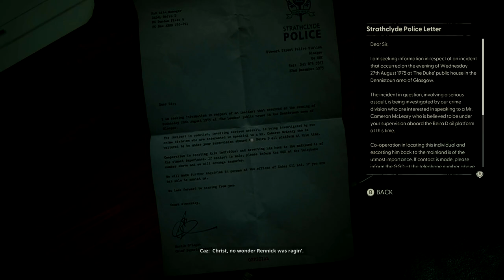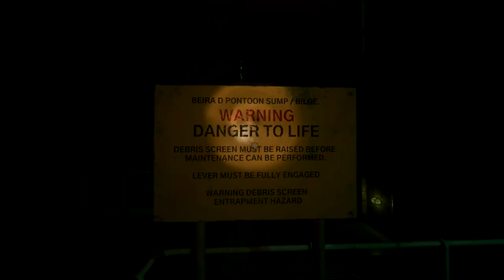STILL AWAKES THE DEEP Campaign Story No Commentary Part 2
STILL WAKES THE DEEP marks a return to the first-person narrative horror genre for The Chinese Room, known for developing critically acclaimed games including Amnesia: A Machine for Pigs, Everybody’s Gone to the Rapture, and Dear Esther.

You’re a courageous offshore oil rig worker battling through a ferocious storm, treacherous surroundings, and the icy, enveloping waters of the North Sea! Communication lines have been cut, exits are blocked, and now it’s time to confront the unfathomable terror that has invaded the rig!

Timelines
00:00 - Intro Cutscene
01:36 - Get Back Inside
04:30 - ENTERING: ADMINISTRATION
09:43 - Find A Way Into The Engineering
14:14 - ENTERING: ENGINEERING
33:17 - ENTERING: LEG A
39:53 - EXIT TO PONTOONS
50:05 - ENTERING: ACCOMMODATION
57:47 - ENTERING: PROCESSING QUAD
1:04:53 - Outro Cutscene